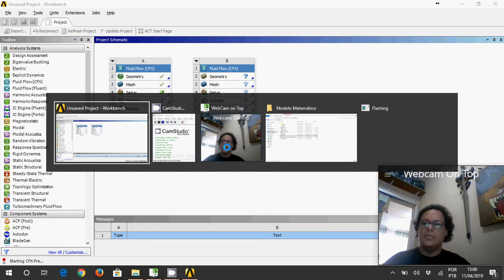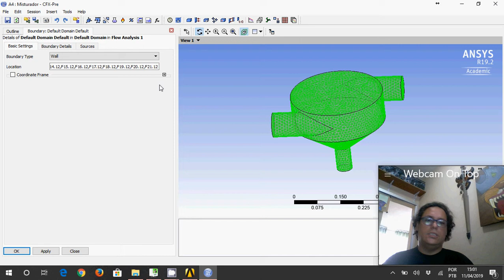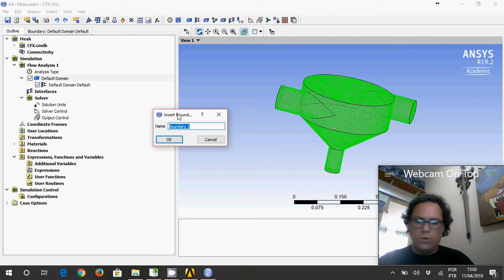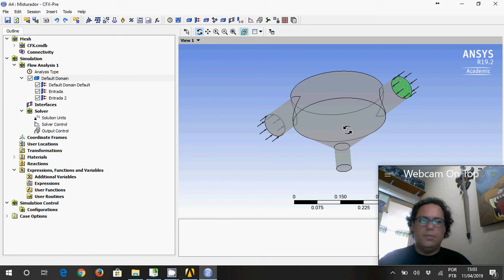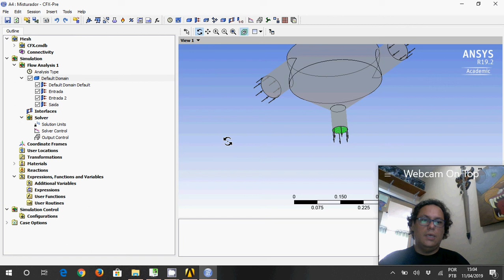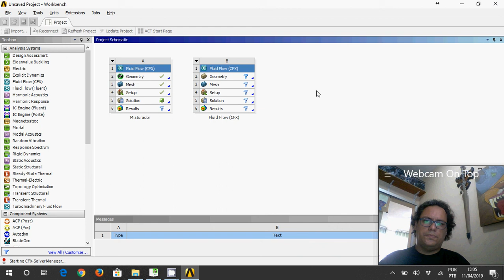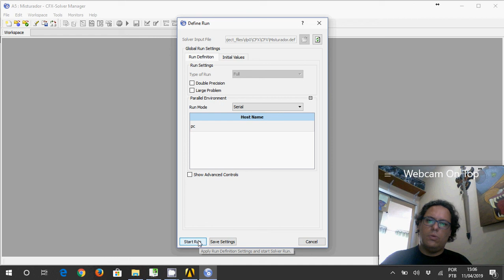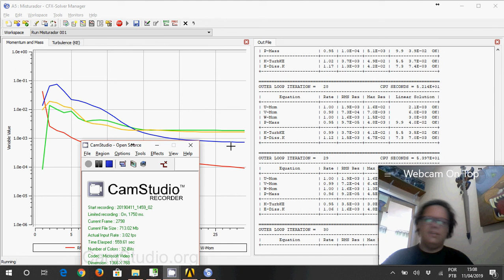04 Pre CFX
Inclusão das condições de contorno e operacionais no sistema